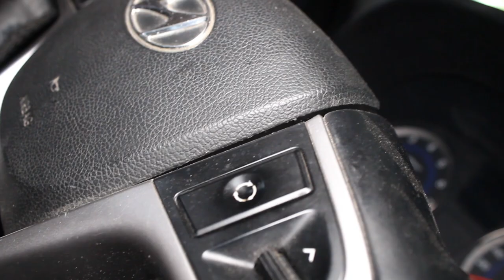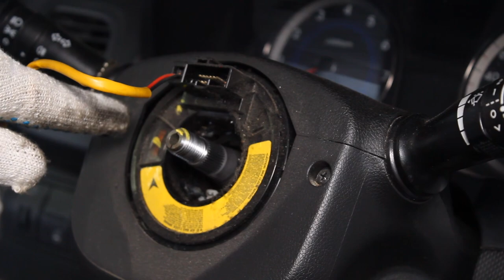Замена рулевого колеса Hyundai Solaris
Находимся по адресам:
👇👇👇👇👇👇👇👇👇ЖМИ КНОПКУ "ЕЩЁ"👇👇👇👇👇👇👇👇👇

Север
🕘🔛🕗 График работы: с 9 до 20 без выходных.

Безудержный звуковой сигнал.

А вас бесит, когда сзади стоящий автомобиль начинает сигналить звуковым сигналом?
Теперь представьте ситуацию: стоите вы себе на светофоре, а сзади подъезжает автомобиль и безудержно сигналит. Какие ваши действия? Наверняка начнете сходить с ума от этого сигнала, который не прекращается. Самое печальное, что человек, который подъехал сзади, ничего с этим не может поделать. У него в автомобиле просто замкнул контакт звукового сигнала на руле и как отключить еще не понял или не знает вовсе, а ехать то надо.

Вот такая история и приключилась с нашим клиентом на автомобиле Hyundai Solaris. Сколько же он наслушался, пока ехал в сервис отключить этот звуковой сигнал. В сервисе вытащили реле и звуковой сигнал затих. В наличии был новый руль на данный автомобиль, но клиент сказал, что привезет свой руль. Как привез, сразу поменяли. Ничего сложного в данной процедуре нет, нужно только уделить внимание на правильность положения рулевого колеса с колесами. И как рекомендация после самостоятельного такого ремонта будет не лишним проверить углы установок колес.